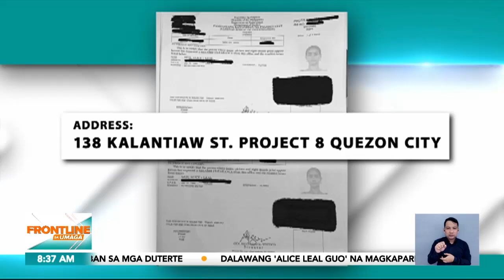Isa pang Alice Leal Guo, hindi nahanap sa inilagay niyang address sa NBI clearance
FrontlineSaUmaga I Kapangalan, kababayan, at ka-birthday pa! – ‘yan ang isa pang AliceLealGuo na lumabas din sa database ng National Bureau of Investigation NBI.

Tanong tuloy ng ilang senador kung kaso na ba ito ng stolen identity.Sinubukan ng News5 na hanapin ang kapangalan ng sinuspindeng Mayor ng Bamban, Tarlac. News5 I via Gerard dela Pena